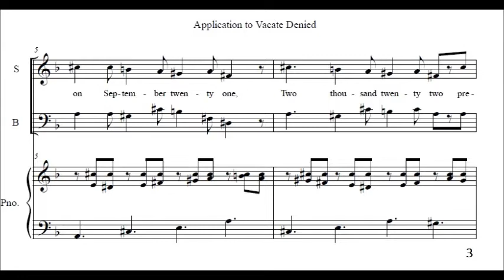Application to Vacate Denied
An invention in F flat major, to the lyrics,

"The application to vacate the stay entered by the United
States Court of Appeals for the Eleventh Circuit on September 21,
2022, presented to Justice Thomas and by him referred to the Court is denied."